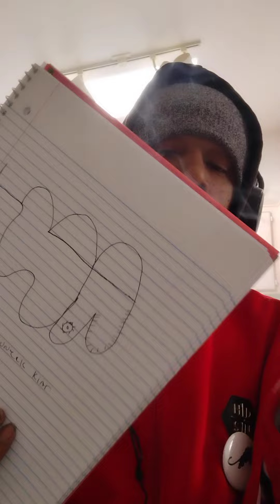How to summons Clauneck over come poverty #666 #,TheMagicalMagician Like share and subscribe